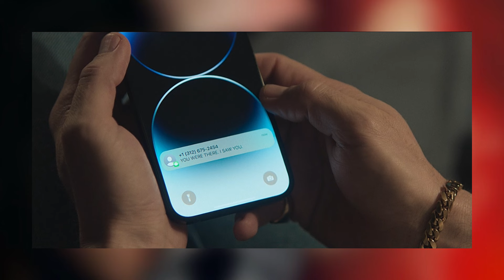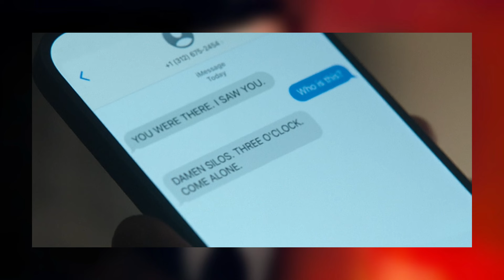Presumed Innocent Episode 3 Breakdown | Recap & Review | Ending Explained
Today I'm here to discuss Apple TV+ "Presumed Innocent" Episode 3 and I’m breaking it all down! This is my official SPOILER Review, Discussion and Scene Breakdown! Let's talk about everything in the comments!

Created by
David E. Kelley

Based on
Presumed Innocent by Scott Turow

Showrunner
David E. Kelley

Starring
Jake Gyllenhaal
Ruth Negga
Bill Camp
Elizabeth Marvel
Renate Reinsve
Peter Sarsgaard
O-T Fagbenle
Chase Infiniti
Lily Rabe
Nana Mensah
Matthew Alan
Kingston Rumi Southwick

Original network:
Apple TV+